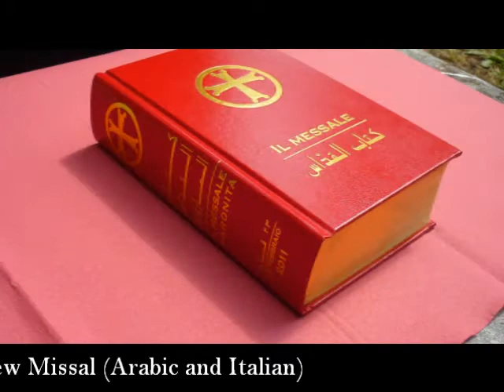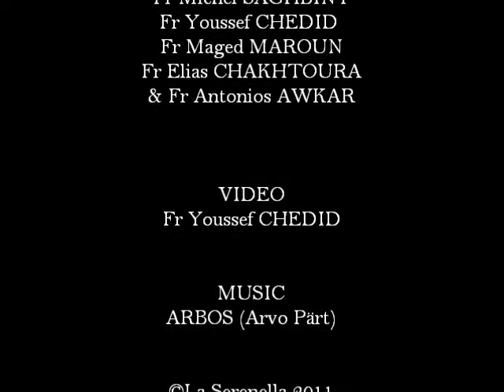Palm Sunday in Serenella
Celebration of Palm Sunday in the rite of the Maronite Catholic Church, in Villa Serenella, residence of the Antonine Maronite monks, April 17th, 2011.